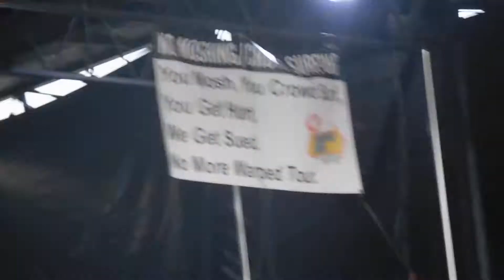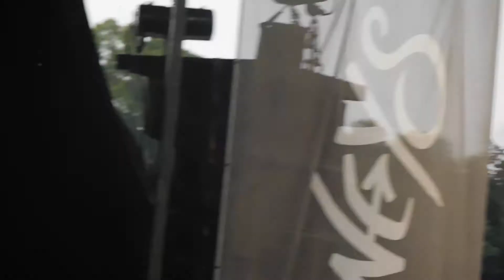Fat Lip - Sum41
july 21, 2016 warped tour cincinnati ohio